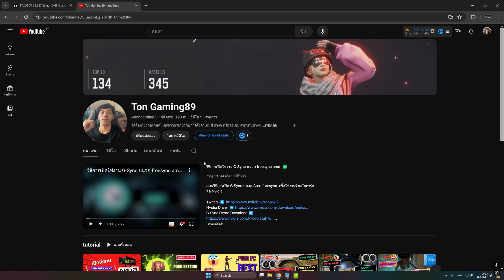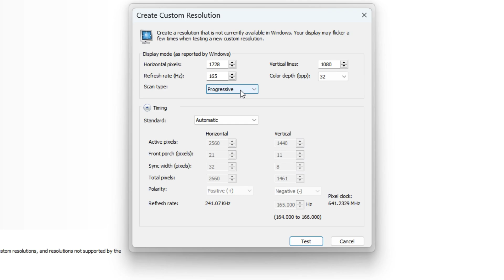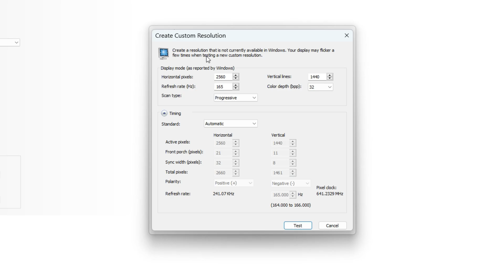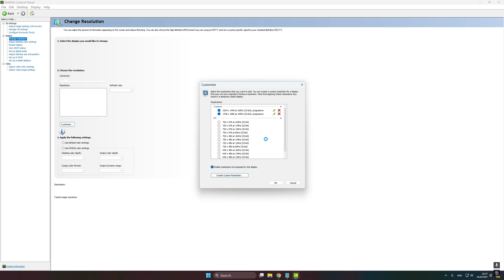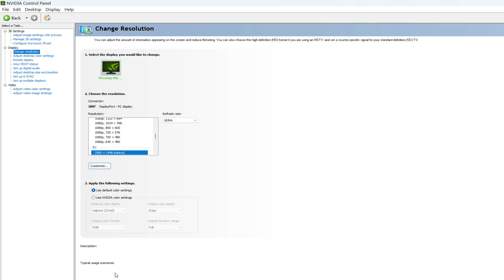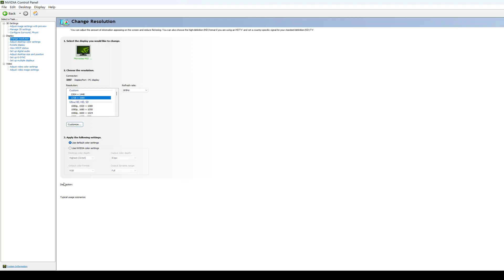pubg ปรับภาพให้มองง่าย ทั้ง Full HD และ 2K มือใหม่ต้องดู ✅✅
Nvidia app beta setting แอปใหม่ เจ๋งกว่าของเดิม FPS พุ่งๆ ภาพสวยๆ

❤️TrueWallet ▶️ ton89
🎁BNB[BSC] : 0x3d805dfbe993c68742bb92061a6623f0a39198b0
🎁BTC : 1Cr4sae9RUzqB2XFUmHtgV7BdKhTK4rSJ5
🎁USDT [BSC] : 0x3d805dfbe993c68742bb92061a6623f0a39198b0